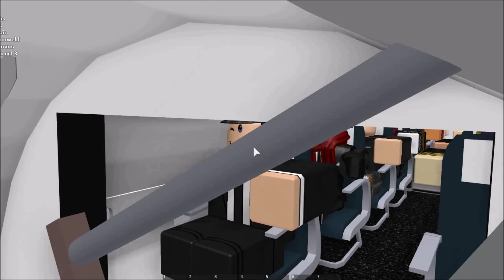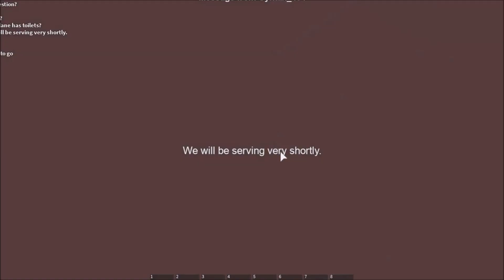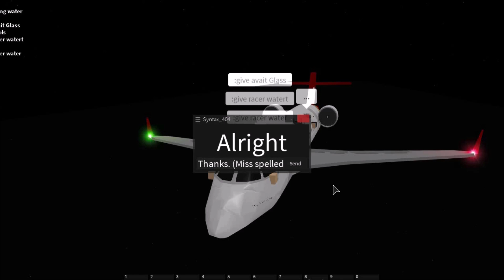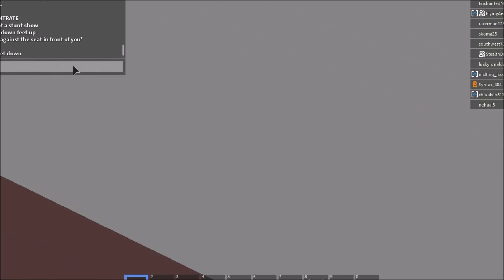ROBLOX Hong Kong Airlines CRJ -200 FLIGHT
Hello, welcome to another video. I haven't uploaded in a month because I'm busy with my airline (InterLuft Airlines: Feel free to join :P).

Today we will be flying with Hong Kong Airlines in a CRJ-200. Service was pretty good overall and I enjoyed the flight as well.